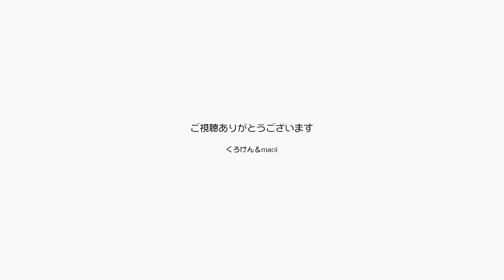春は眠い季節ですがジャン＆ポンは1日寝てばかりです【Jean & Pont 2781】2022/3/8 保護猫ジャンけんポン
春めいてきましたね、ジャンくんもポンちゃんも寝ている時間が心なしか長くなってきた様な。
パパもママも毎日眠くて生あくびが絶えません。
これからもっと暖かくなってくると布団に入ってきたり膝の上に乗ったりしなくなっちゃうのかな？
海外のニュースは暗いママですが、あまり心配ばかりではなく少しでも明るい毎日を過ごしたいです。